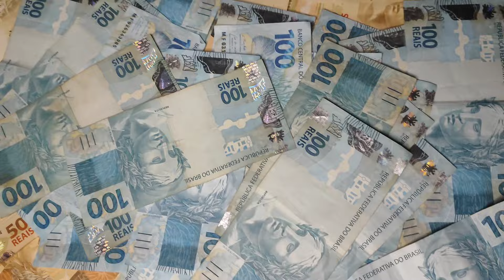COMO JUNTAR 5 MIL REAIS EM 100 DIAS